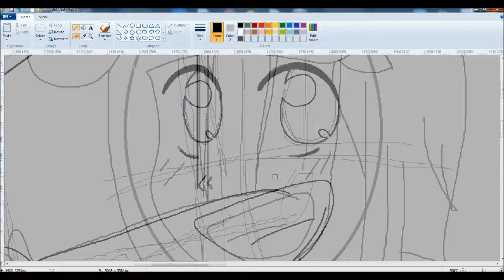When I'm Gone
Hello everybody, today was my last day
at my school before moving back into the
city. I made this and decided to upload it
for today. I had fun and lots of good memories
for the few months that I was there.

I made lots of friends that I will remember them
till the end of my days.

This song was me today cuz people told me that
they will miss me. And I know I will miss them.
And the next song that will play again will be
"Take a Hint" Let it begun...